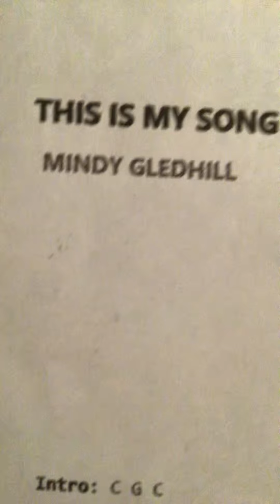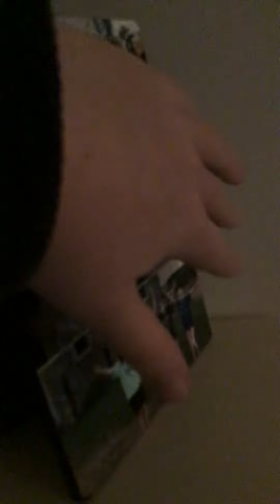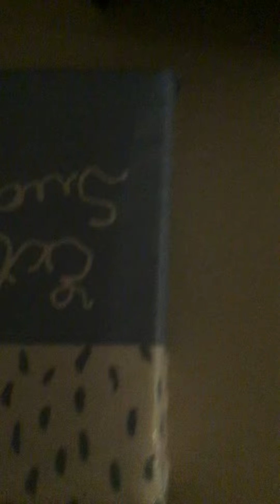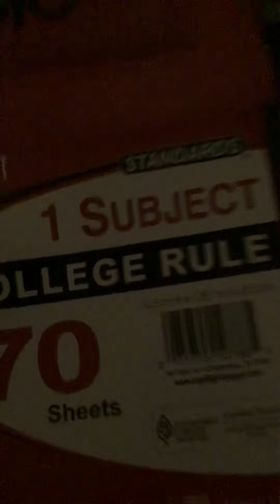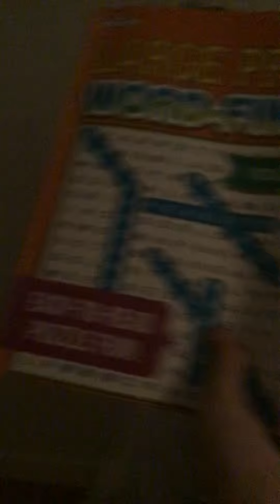My Spain 🇪🇸 room tour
Hi! Today I am showing you my room tour in Spain 🇪🇸!